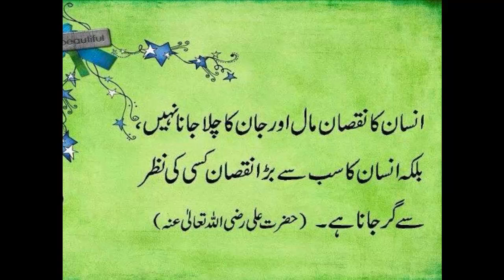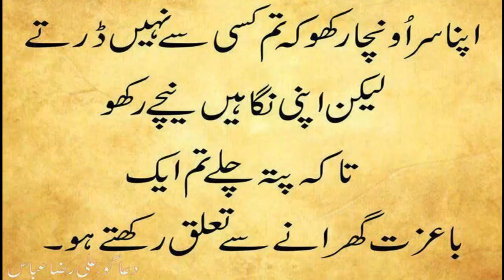sunehri aqwal | behtareen aqwal e zareen jin sey zindigi asaan aur khoobsurat bnai ja sakti hai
urdu quotes
sunehri batain
sunehri alfaz
zindigi ko khobsurat kesey banye